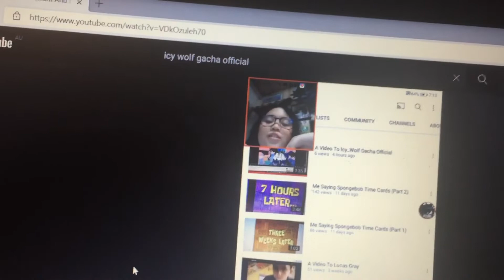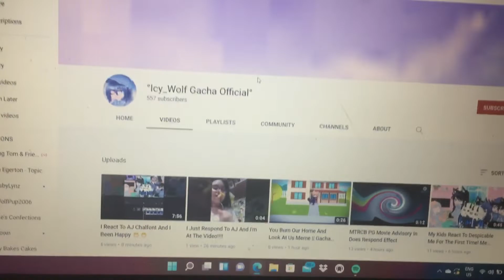Thank You Icy_Wolf Gacha Official (My First Surprise!!)